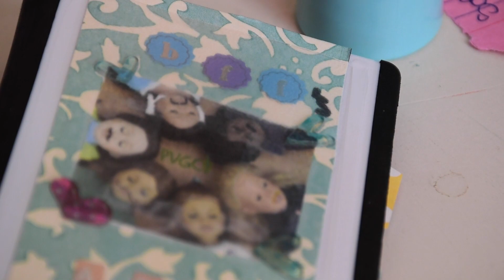American Girl Doll Back to School! Get organized!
Addy gives you her study and organization tips!

A Note from Willow:
This is the last episode in our back to school series! I hope you enjoyed it, and feel more prepared for school! We will be posting less frequently for the next little while (due to school and all). But we will do our best!
Sassafras did the planning and voice acting of this vid btw.